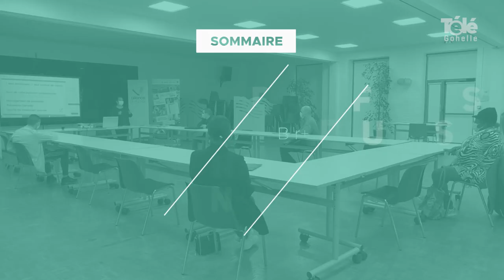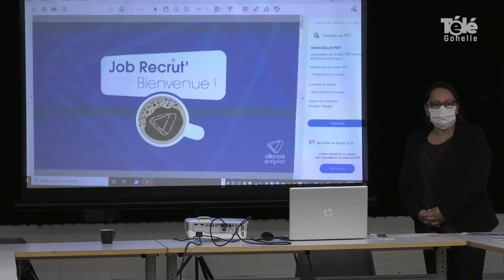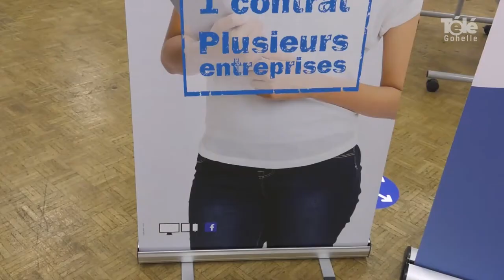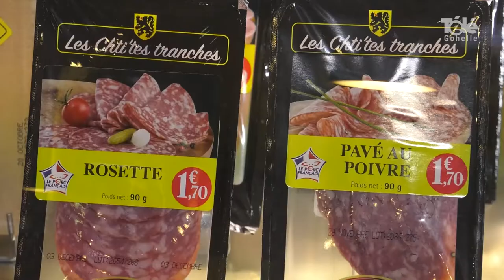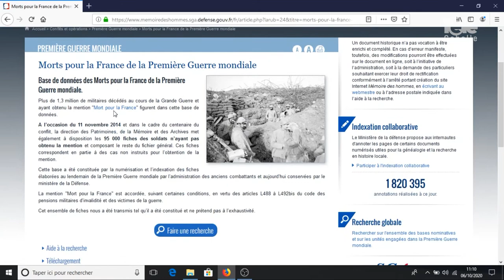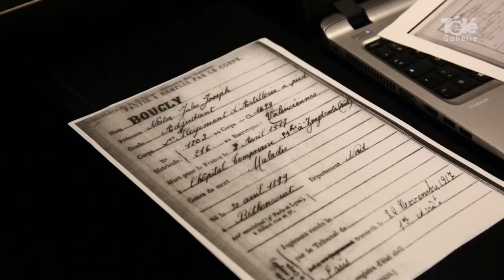JT 09 10 2020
sommaire du JT du vendredi 9 octobre 2020 :

- Présentation de la 3ème édition du Contrat Local d'Education Artistique
- Alliance Emploi et Pôle Emploi ont proposé des job dating à Lens.
- Une centaine de PME à la rencontre d'Auchan pour mettre en avant leurs produits locaux
- Retrouvez vos ancêtres tombés lors de la Première Guerre mondiale avec le Mémorial' 14-18 Notre Dame de Lorette
- Coup de loupe : Do It your Frite, un atelier pour faire vos propres frites.